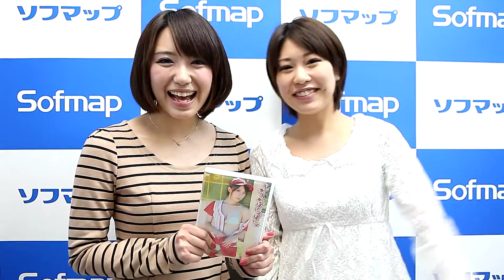浅倉結希動画コメント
DVD『うきうきぽにょぽにょ』発売記念イベント。
DVDの全体的な仕上がりは、タイトルに「ぽにょぽにょ」と入っていますが、撮影した頃は1番細く、今よりも4kgぐらい痩せていました（笑）
スレンダーでアダルティーな私を見て欲しいです。
1番の見どころはセクシーなお風呂のシーンですね。
あととにかく景色が綺麗でした。